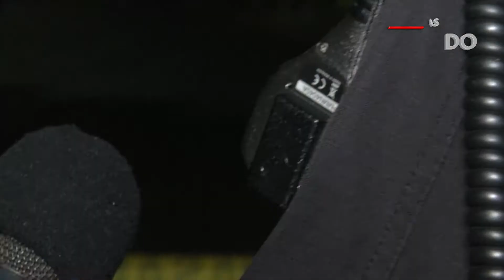TRIPLE HOMICIDIO EN COLONIA SAN LUIS